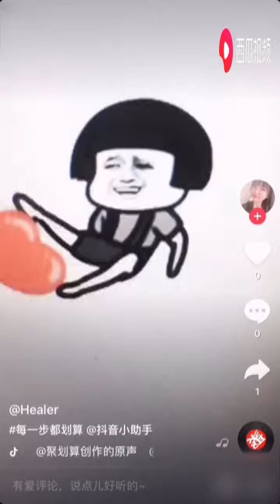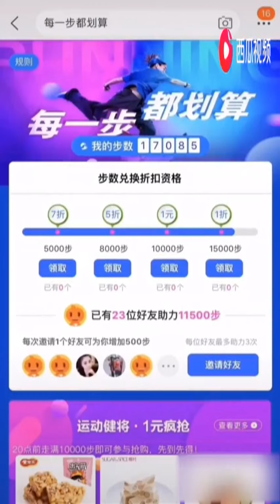重要！夏天来之前最赚钱的健身方法！